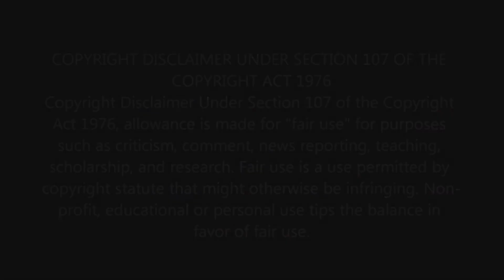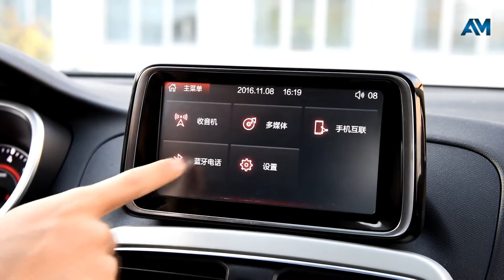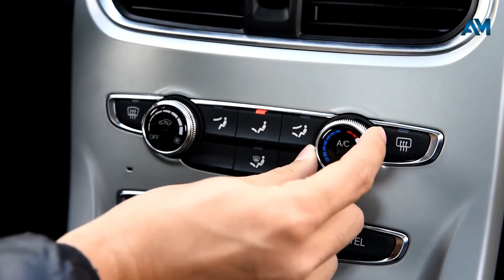2K19 BRILLIANCE H3 First Look - Automobiles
TITLE: 2K19 BRILLIANCE H3 First Look - Auto Mobiles